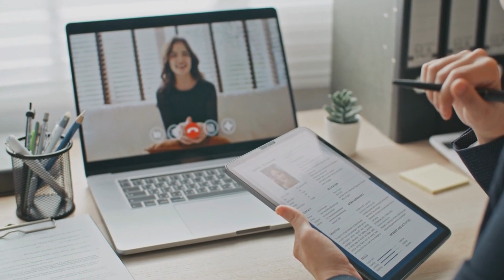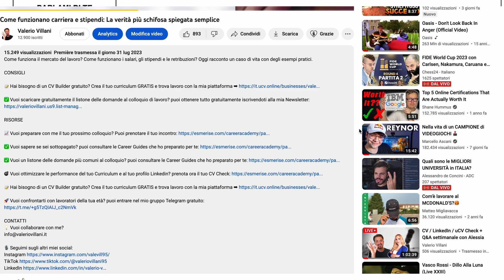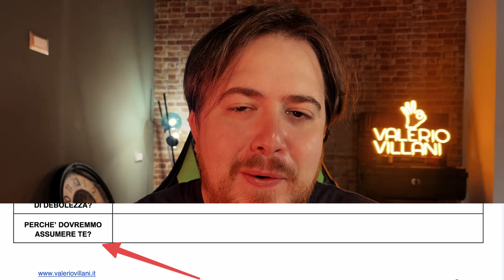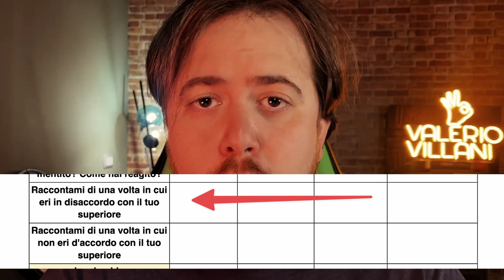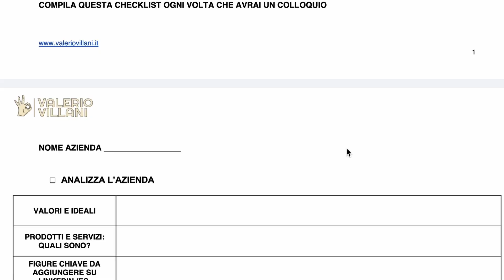Le 5 Domande più infami al COLLOQUIO DI LAVORO: Retroscena sui recruiter che devi conoscere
Oggi parliamo di domande al colloquio e in particolare delle domande più odiose e realizzate dai recruiter più infami, impariamo insieme come gestirle da professionisti.

STRUMENTI UTILI

RISORSE GRATUITE

CONTATTI